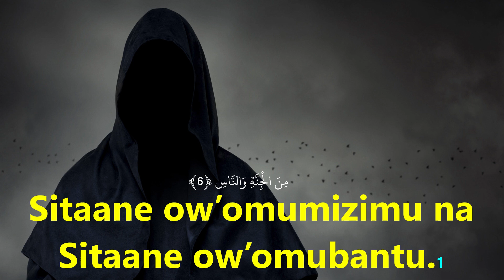Quran translation in Nkore,الناس,An Nas,Runyankore Quran, Explanation of Quran in Nyankore, Quran in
Quran Translations,
Quran Translation,
SURAT AN – NANS [114]
Ekashuumira Makka
Eine ayat 6
Ah` eiziina Rya Ruhanga, Omusaasizi Ow’embabazi Nyingi
1. Gamba oti; ninyekingiriza Mukama Omurezi
w’abantu.
2. Omutegyeki w’abantu.
3. Ruhanga w’abantu.
4. Okunkiza omububi bw’omu hwihwisa Sitaane.
5. Ogwo orikuhwihwisa omu bifuba by’abantu
(obwo naaraba omumitima y’abantu naabaragiira
okugomera Ruhanga).
6. Sitaane ow’omumizimu na Sitaane ow’omubantu.1

1 (6) Aha nikyetegyerezibwa kuhariho Sitaane ez’omubantu eziri kuragiira abantu kubagomera Ruhanga nk’oku ari
kutumanyisa omukicweka ekindi omuri Kur’ane ati; kandi nikwo kiri tukateeraho buri Ntumwa yoona abazigu, sitaane
ez’omubantu na Sitaane ezo mumizimu. Amasitaane gamwe nigohereza ebigambo omuri bagyenzi baabo ebiri kushemeza
kandi obwo biri bibi ahabw’okubahuzya

قُلۡ أَعُوذُ بِرَبِّ ٱلنَّاسِ
مَلِكِ ٱلنَّاسِ
إِلَٰهِ ٱلنَّاسِ
مِن شَرِّ ٱلۡوَسۡوَاسِ ٱلۡخَنَّاسِ
ٱلَّذِي يُوَسۡوِسُ فِي صُدُورِ ٱلنَّاسِ
مِنَ ٱلۡجِنَّةِ وَٱلنَّاسِ
Quran,
Al Quran,
Al-quran,
The Quran,
Emotional recitation,
Recitation,
Quran recitation,
Quran burned,
Al Quran karim,
Quran Majid,